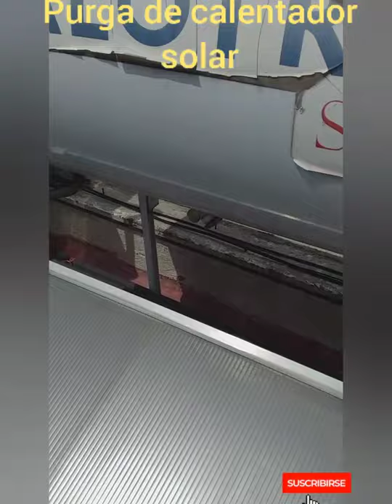no sale agua del calentador solar 🤔!solución!🤗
como purgar tu calentador solar cuando no te sale nada de agua